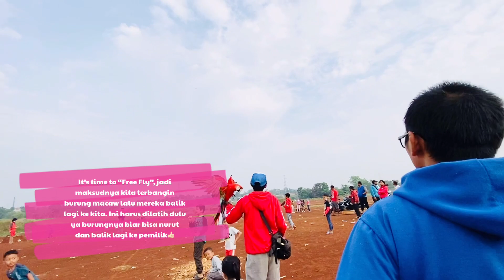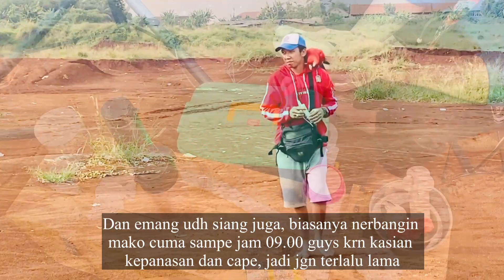Terbangin Burung Macaw!! | Mengenal Burung Macaw Blue and Gold | Scarlet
Hii.. video kali ini kita lebih ke animals ya guys!! Kita kenalan sama burung macaw namanya mako dan felix!! Juga burung bayan namanya mickey!!
Yuk buat kalian pecinta animals, ikutin terus yaa video - video selanjutnya, krn akan banyak video tentang animals 🦜🐈‍⬛🦮🐕🐶